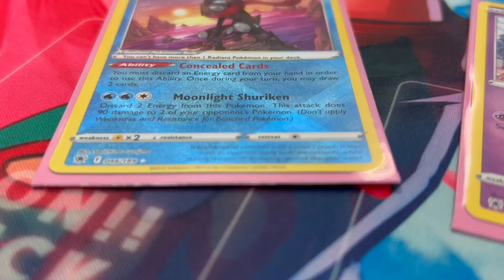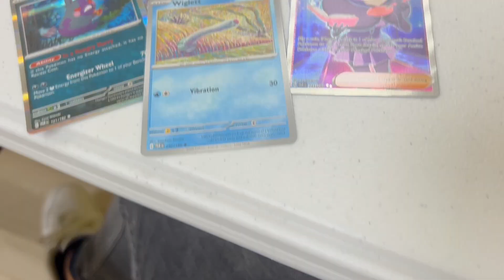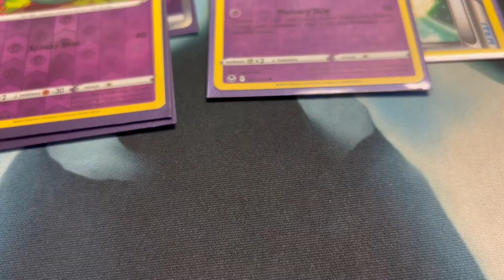Triple Tourney Turbulence! Pokemon TCG Tournament Vlog with Noah